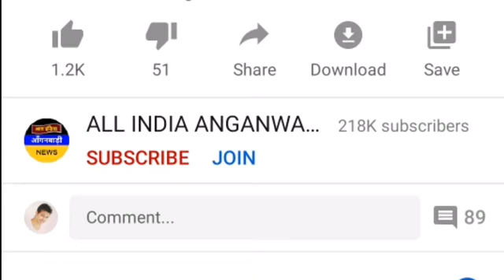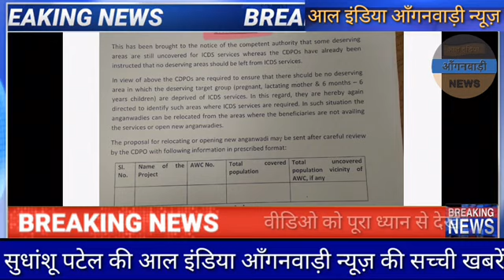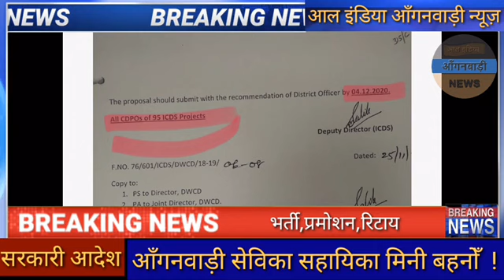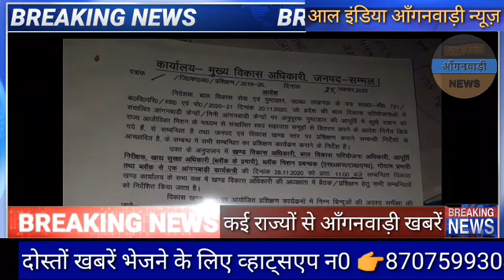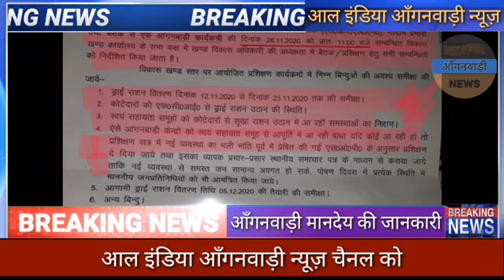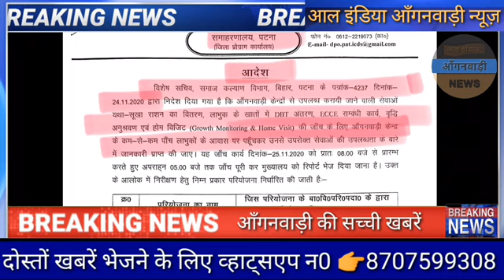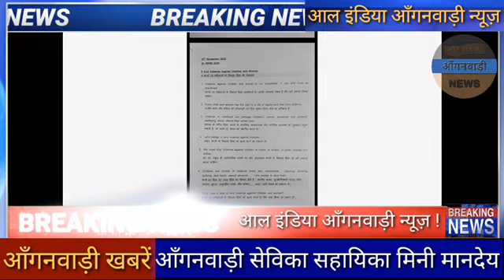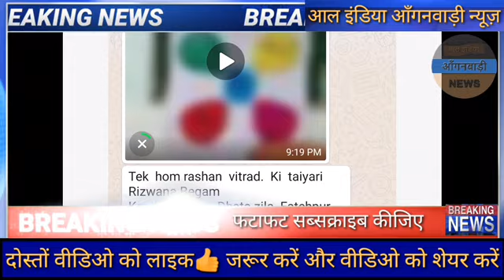आ गए तमाम नए सरकारी आदेश सभी आंगनवाड़ी सेविका सहायिका मिनी बहनों देखना न भूलें 15 बड़ी खबरें